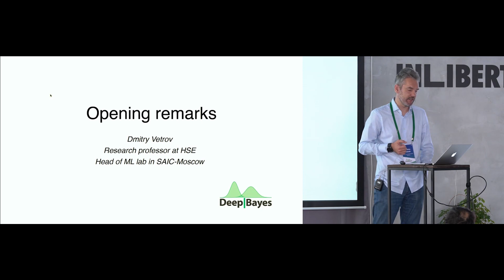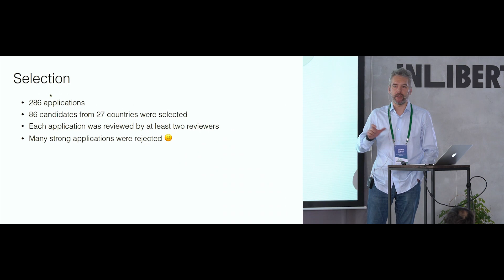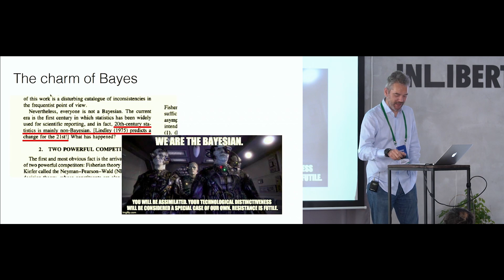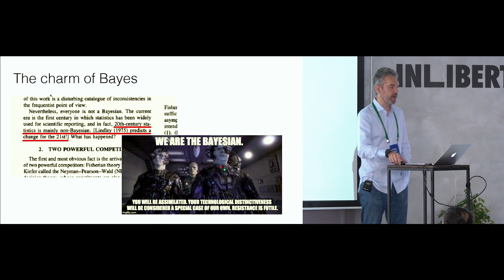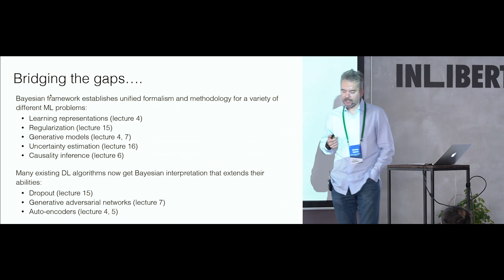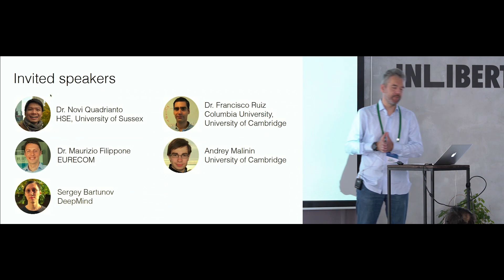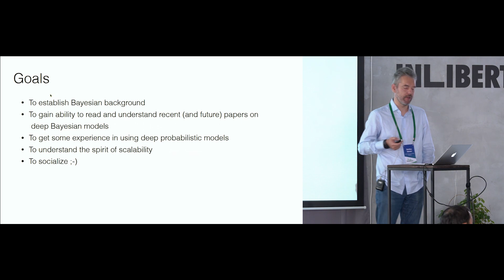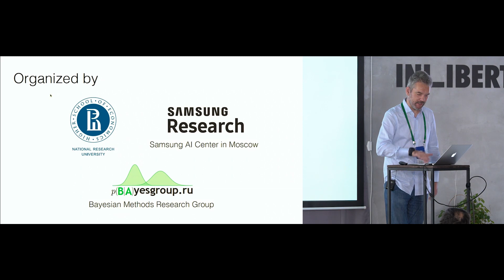[DeepBayes2019]: Day 1, Opening remarks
Speaker: Dmitry Vetrov